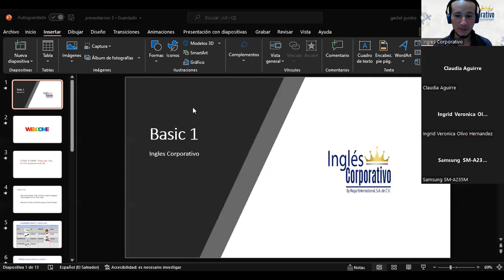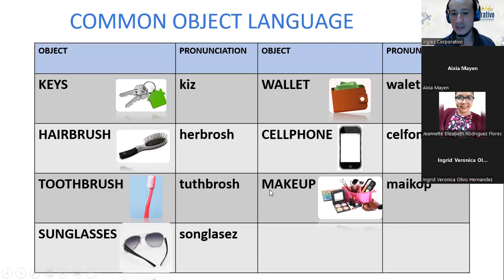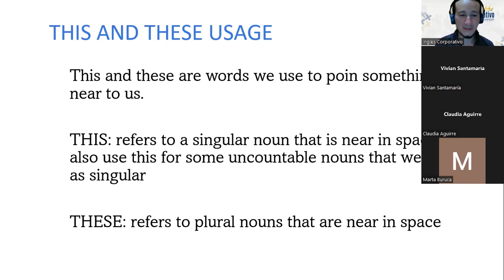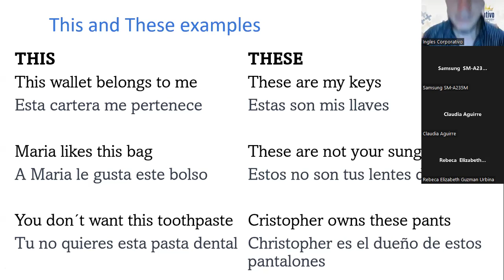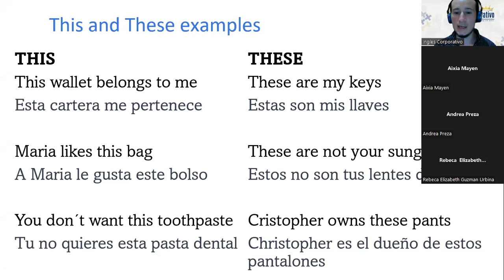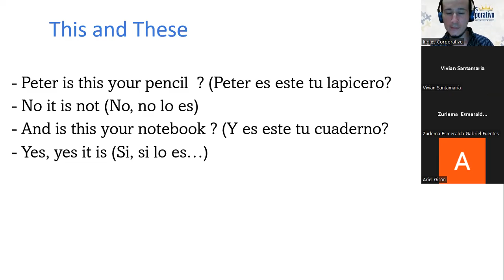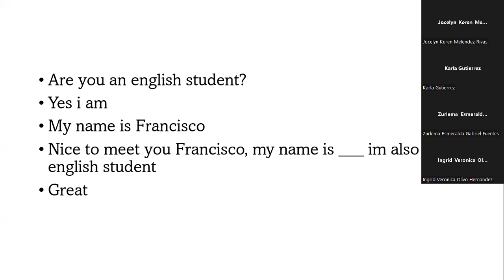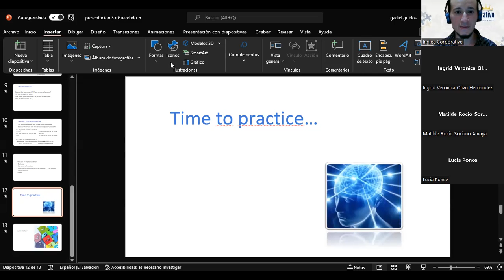Ingles Corporativo-07/07/2022-Common Objects, This and These, Yes/No Questions With Be